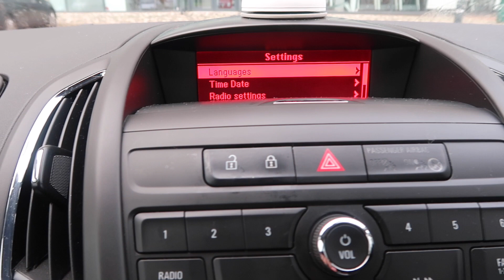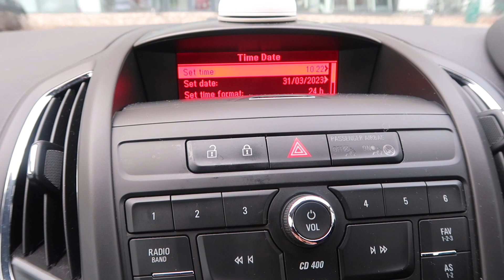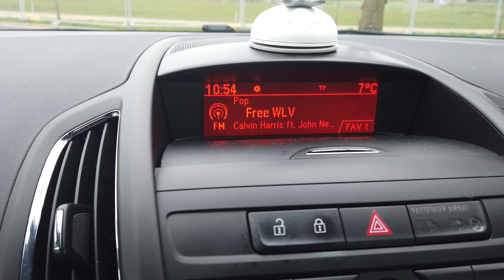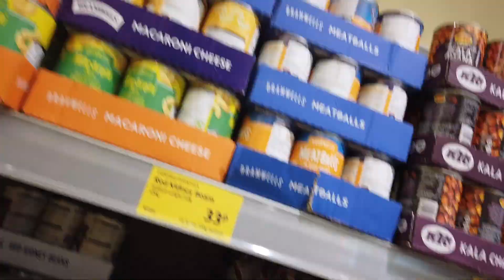PREPARING FOR EASTER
This week we had a thought...
Easter is coming up and so we decided on preparing for Easter
Watch and see what we get up to.
If you want to see the Easter bun that we made live then here it is:
Have a look at the Spring flowers too and just how much brighter it is now.

★★ ABOUT US ★★